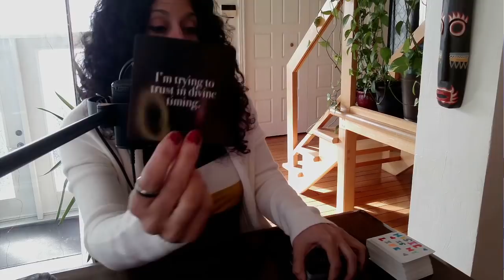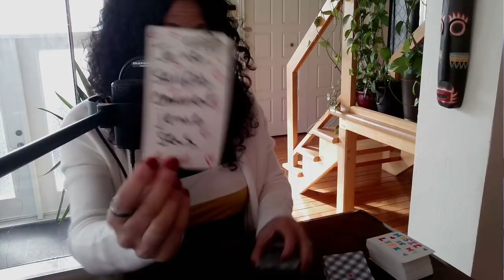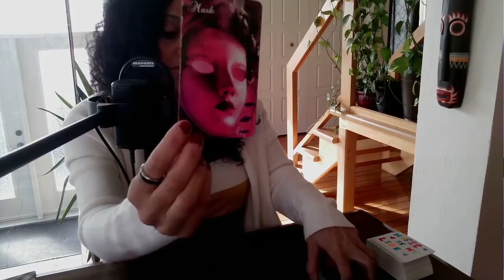♥️ Messages et Énergie de la Personne à qui Vous Pensez | FJ | ÂS | Liens d’Âmes le 13 Avril ♥️